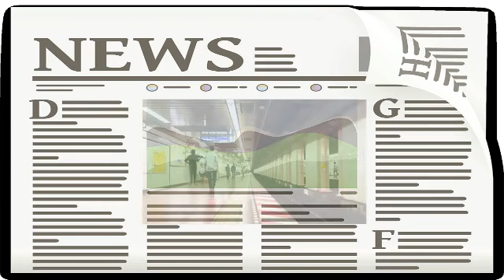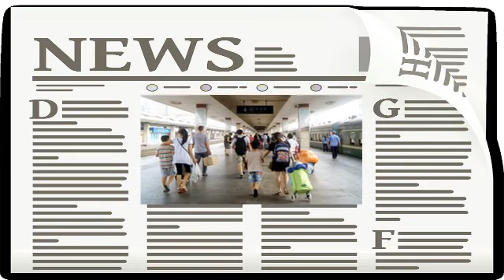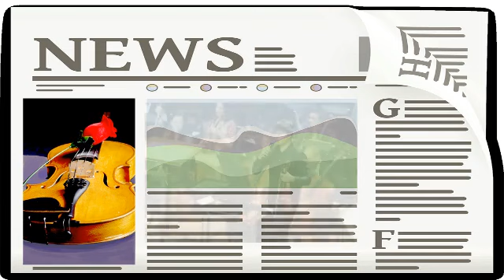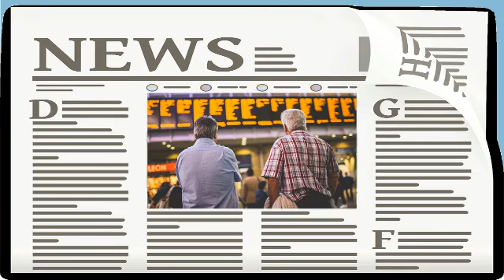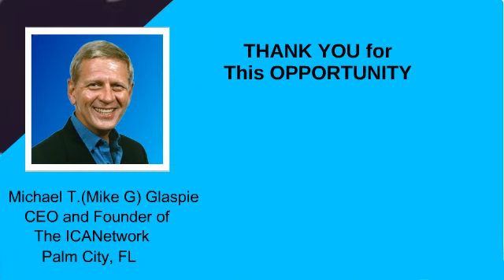Dedication and Passion - Joshua Bell, narrated by Michael T Glaspie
Dedication and Passion - Joshua Bell as narrated by Michael T Glaspie (Mike G)

Dedication and passion as exhibited byJoshua bell, virtuoso violinist while  playing ingognito in Washington DC's Union Station. Mike G reads the Washington Post article about their experiment in Perception, Tastes and Priorities of people as thousands of travellers passed by Joshua bell without recognizing him - all except one. Total tips received were $32 compared with the Million or more he earns annually when playing professionally for audiences with the  Boston Symphony and worldwide. Money was not the issue. Passion superceded desire for income in this Washington Post experiment. Mike G questions if we are so busy that we don't have time to witness the beauty of life.